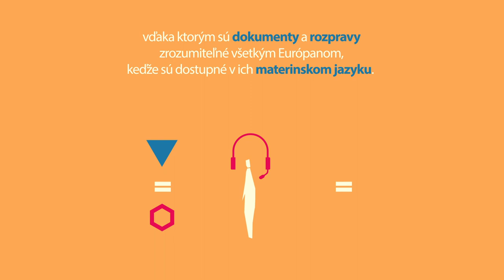Parlament, ktorý hovorí 24 jazykmi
Zistite, ako a prečo Európsky parlament pracuje v 24 jazykoch.
Dostupné v 24 jazykoch.